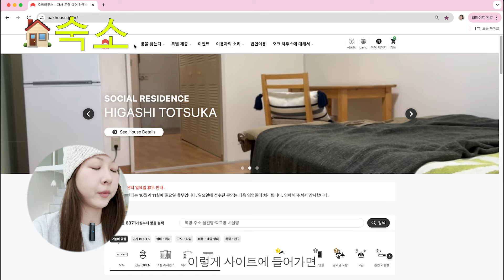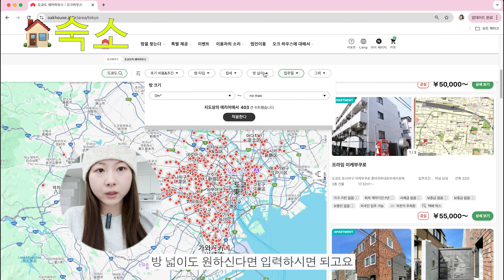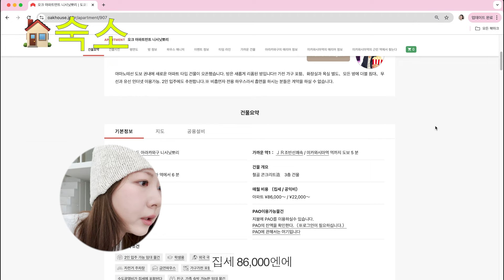도쿄 한달살기 AtoX 정도..? 총 경비, 숙소 정보, 오크하우스 후기, 지진, 분리수거, 미리 알고 가면 좋을 것들!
도쿄 한달살기 정보 정리해왔어요.
저 사실 이탈리아도 그렇고
여행 정보 드리는 게 왜케 부담스러운지.. 허헣
큰돈, 시간 들여 가는데 여러분에게는 안 맞는 정보일 수도 있고
혹시나 잘못된 정보가 있을까 걱정되더라고요.
이번 영상도 업로드까지 고민 많았지만
기다려주신 분들을 위해 준비해보았어요.

그나저나 아이폰16으로 찍어봤는데
설정이 잘못된 건지 색감이 다 날라갔..
좀 허연 영상이지만 같이 수다 떠는 느낌으로 재밌게 봐주세요🥹🥹